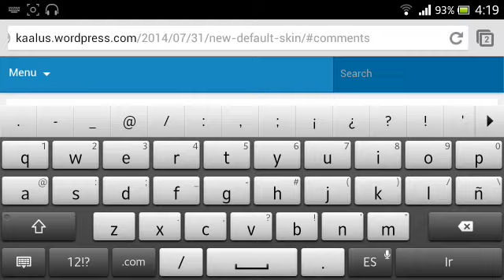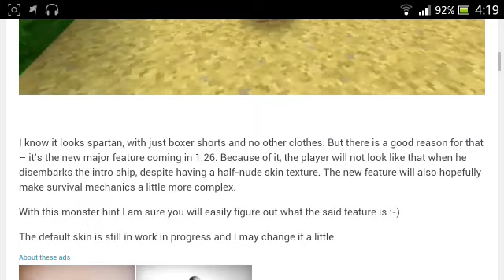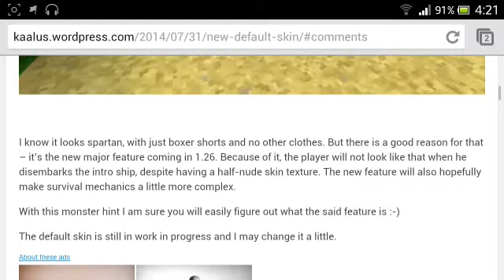Survivalcraft 1.26 Armadura y Nuevo Skin - Noticia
Les traigo una super noticia...de survivalcraft 1.26 la próxima actualización...donde vemos un post de las cosas nuevas que traerá y sorprendentes que quizá muchos esperábamos...=D
Espero que les ayude en algo...